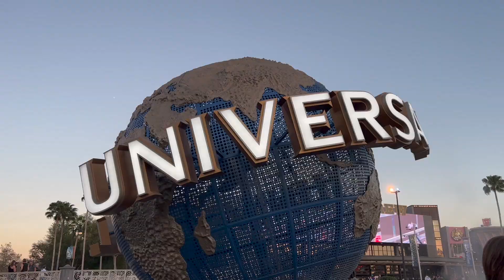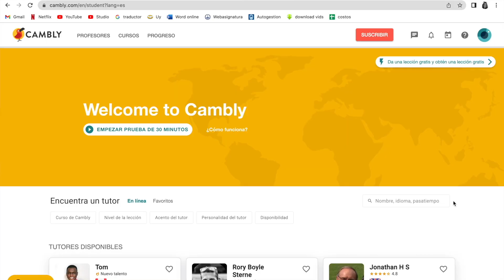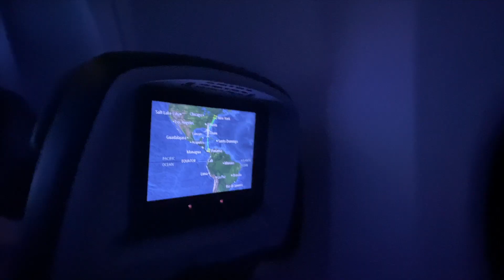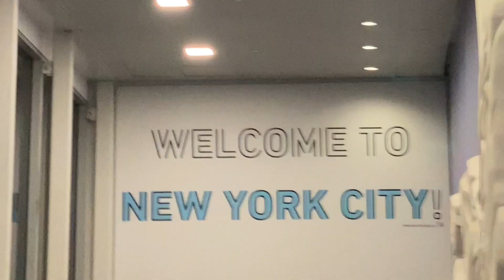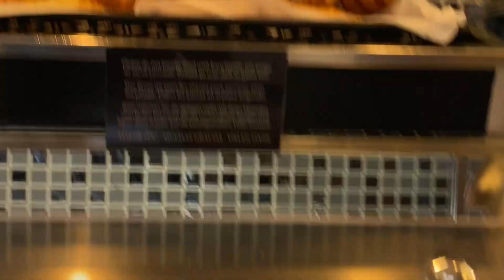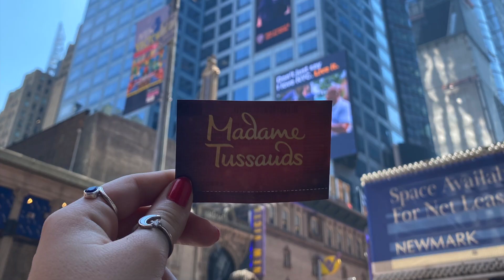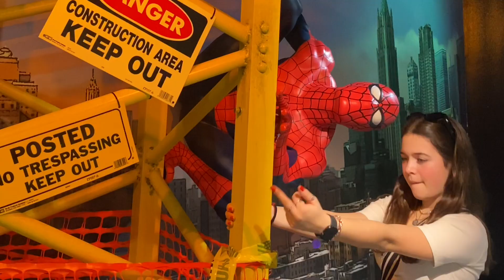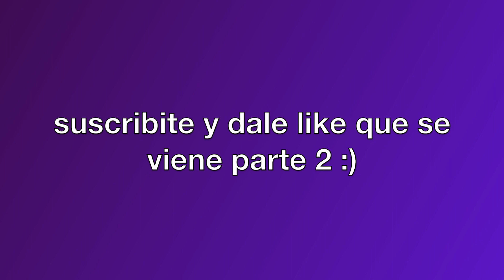CONOCIENDO NUEVA YORK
por finn el video tan esperado de nyc🗽
espero que les haya gustadoo
gracias por todo el apoyo :))

★ {CONTACTAME / BUSINESS}

Representante: @latinfluence

★ {PREGUNTAS FRECUENTES}

⋆¿Cuántos años tenes?
Tengo 19 años. (cumplo el 31 de mayo)

⋆¿De donde sos?
Soy de Argentina, Buenos Aires, pero vivo en Uruguay.

Con mi celular (iPhone 11 pro).

Con iMovie.

Gracias por el cariño bombones los adoro♥️
762.486